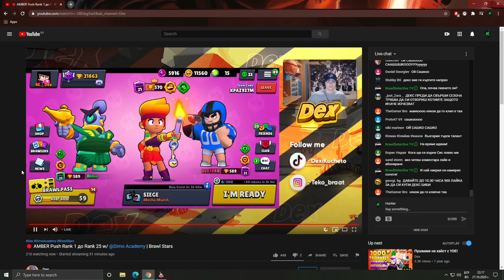@DEX, @Dimo Academy и Иво (Трио Sus) пеят ,,Ой Сашко" на Сашо Роман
Декс, Димо и Иво показват своите уникални вокални умения и създават ,,Трио Sus". Идеалният оркестър за сватби, погребения и каквото още измислите. Ако искате още харесайте и съб за всички споменати и за мен ;)